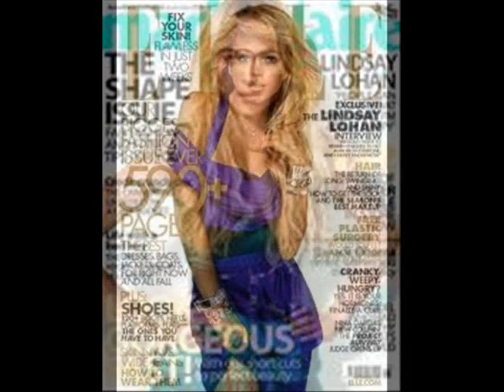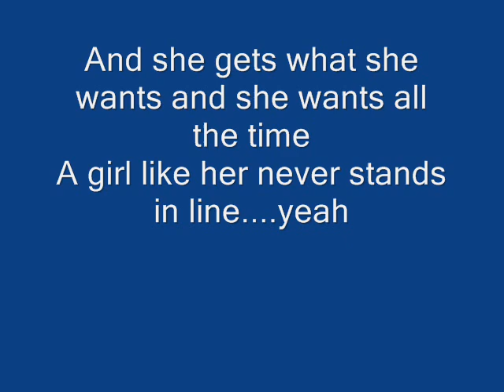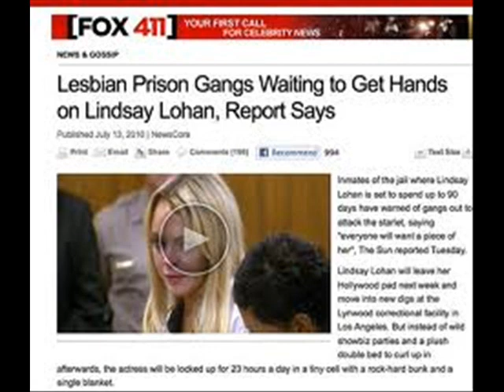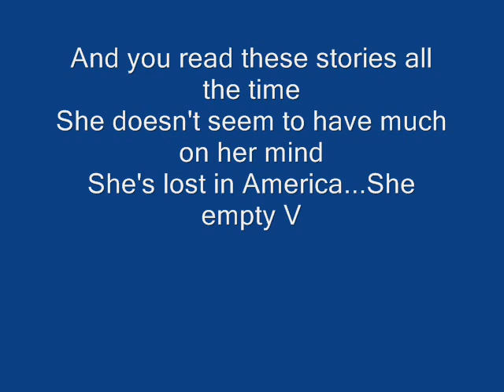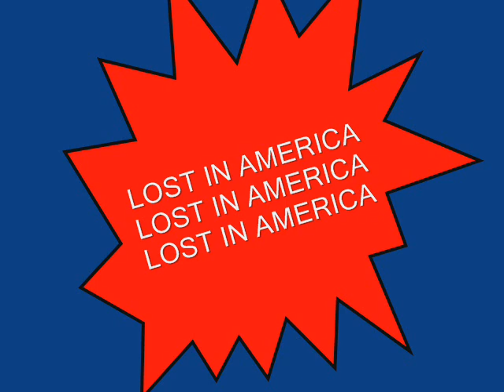Lost In America By Darryl Rhoades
This track appears on the 2008 CD release, "Weapons of Mass Deception" by Darryl Rhoades.  A tribute to those that possess little talent beyond being famous for being famous.  No Big Deal Records, P.O.Box 190672, Atlanta, Ga. 31119